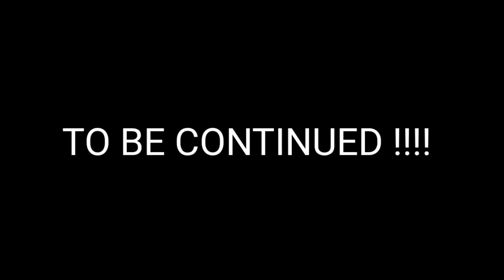ice scream | Funny Gameplay 🤣🤣 | BLOP CUTZ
My videos are made for funny purpose!!!

PEACE OUT GUYS ! THANK YOU FOR YOUR SUPPORT !  😘😘